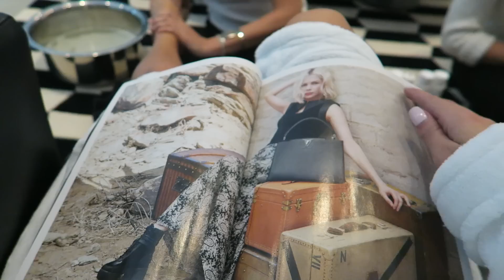VLOGMAS DAY 3 | PLAN C...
Thumbs up if you want more vlogmas!!